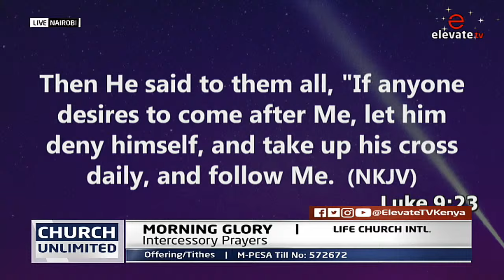WEDNESDAY MORNING GLORY || 12TH JUNE 2024